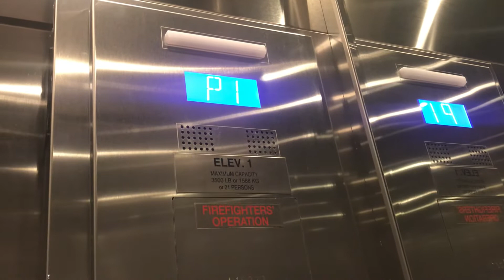BRAND NEW 2020 Otis Newer Series 2 Gen2 Traction Elevator at 510 W Broadway in Vancouver BC